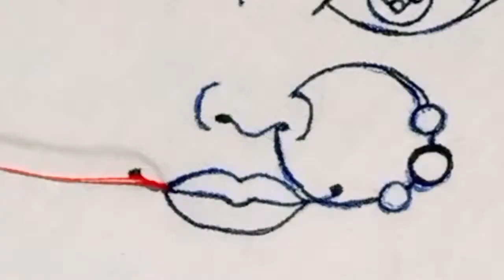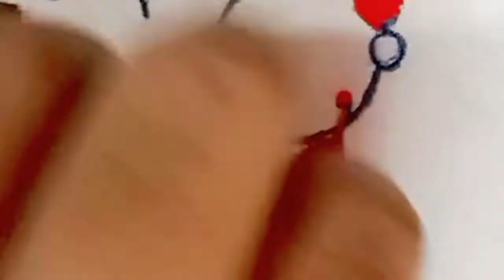Glorious Maa Durga🙏🙏 Hand Embroidery Design//সুন্দর মা দুর্গার সেলাইয়ের কাজ//দুর্গা পূজা উপলক্ষে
শুভ দুর্গা পুজো